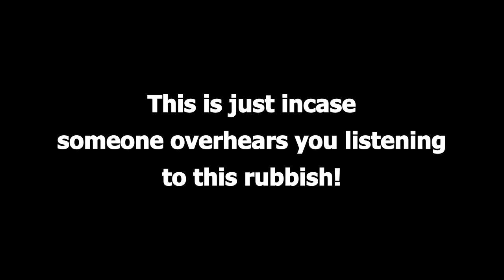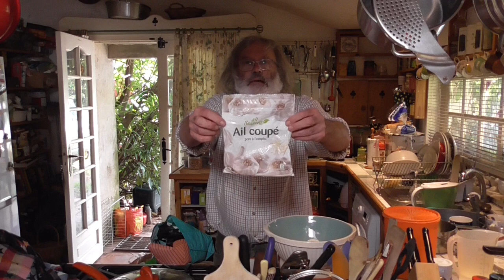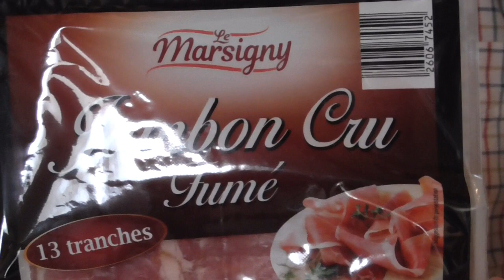Berty and Betsy's lockdown lunch for people wot make model railways.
WARNING, This could happen to you too if you don't remember to take your pills during lockdown !!